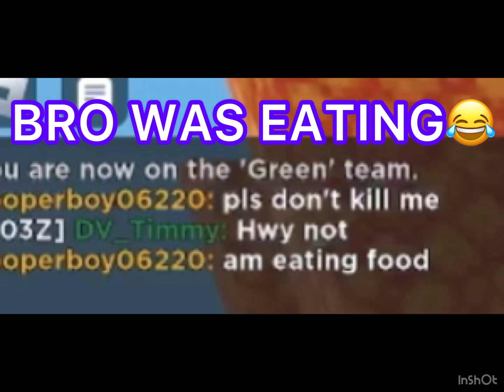When You Combo Your Enemy To Hard!😎